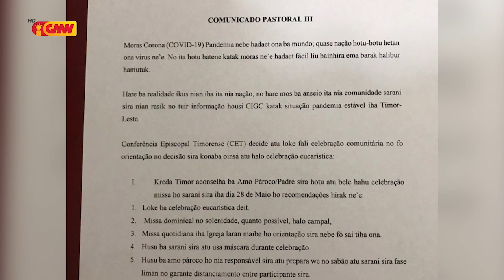Igreja Reativa Misa iha Loron 28 Maiu 2020